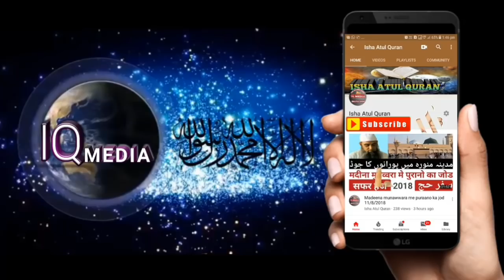Tabligi ijtima markaz nizamuddin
Buland shahr ijtima complete details 2018,

Bulandshahr ijtimah ke leye  khidmat taqseem ho rahe hai  poore sube ke andar

Istenja khana wagairh.. Azamgarh halqa

Tent. more than 2 crore Square feet
Halqa e Meerut

: Zameen Barabar karna.
machine wagairh k sath. Bulandshahr

Puwaal. 30000000
Bulandshahr...wale
Halqa no 6
: Halqa no 7

Light...with gunreter. Halqa e Agra

Loudspeaker. Gorakhpur

Toilet. halqa Allahabad

Farsh 2.5 cr square ft ...
Halaq e Kanpur

Tashkeel o tarteeb. har halqe se 5,5 sathi
Halqa e Meerut k har zila se 10,10 sathi
Honge
 Moli Shareef SB,moli Shaukat,bhai harun, Hafiz Manzoor SB,mufti aslam,mufti mursaleen,

Transport. Ghaziabad
Muzaffarnagar,hapud,shamli

Wazu khana. Lucknow

Ulama ekram ki qayam aur khidmat.
Halqa e Moradabad

Uttar Pradesh k har halqe se 5,5 ulama saal wale
Khidmat me honge

Azamgarh se...mufti javed,mufti ashraf,moli kifayatullah,moli shamim aur bnaras se ek alim

Sab ulama ko free me ijtema gaah lane ki fikar

Special person, mazooreen aur simaat se mahroom ko khidmat with wazo khana aur toilet aur qayam. seetapur krenge

Bairoon countries k mehman ki khidmat. aur qayam...with transport. Bulandshahr wale

Nizamuddin markaz k ahbaab ki khidmat.with Hazrat ji.
qayam aur transport
Kamalpur wale krenge

 Khana aur dry food with chai

VIP camp .halqa no 4 Bulandshahr

Cycle aur bike Stand. with tickets..aur light aur mike
Khorja,,sikandrabad,gulawti wale krenge 3 hisso me

Four wheeler,, three wheeler ki parking. sikandrabad,khorja,aur ghulawati hi krenge...
3 taraf krenge...

Aane aur jane ka rasta alag hoga

Bainar,takhti, wagairh poore ijtema gaah me .
Halqa e Azamgarh

Bus parking. with hawa aur panchar ki machine...aur pani light
Shianapara,hapud, Ghaziabad
3 hisso me
East.. north...aur south

Rasta bnane wali jmat. halqa no 7 dariyapur

Poore ijtema gaah ki safai dua k bad tak.
Thiha bhaipura... Bulandshahr

 Pani ka nizam...poore ijtema gaah me...
Sab department ko pani pahuchana .
Ghaziabad

Galla aur lakdi wagairh.
Bulandshahr

 Naseem Allahabad,

Enquiry office. with Mike
Hathras

Market ki jmat. with light
Bulandshahr

Aarzi masjid.
Bulandshahr halqa no 8

Traffic...
Bahraich,aur basti

 4 camp lgane hoge
East West North South

 Medical camp with doctors and ambulance...
Saharanpur, Bulandshahr,

Ijtema gaah ki nigraani...
Bulandshahr wale

Bulandshahr ijtema. umoor mashwara

Loudspeaker. Gorakhpur